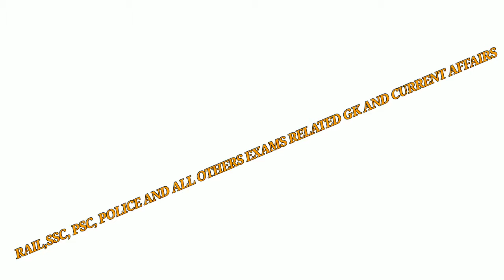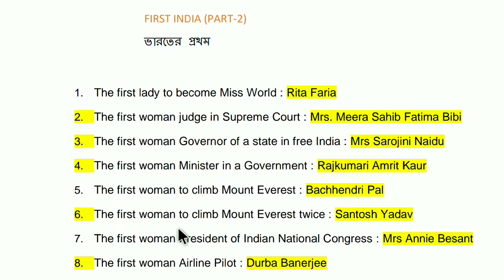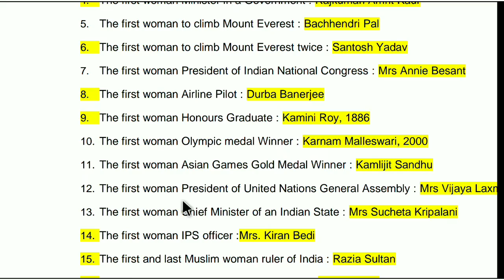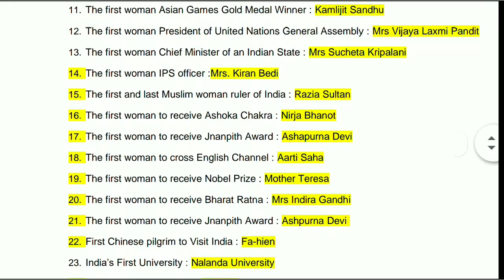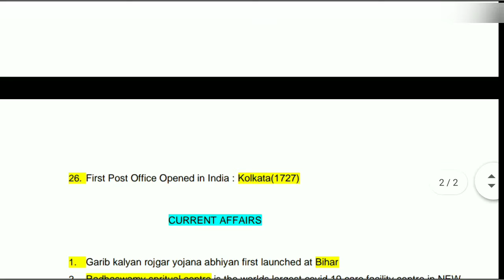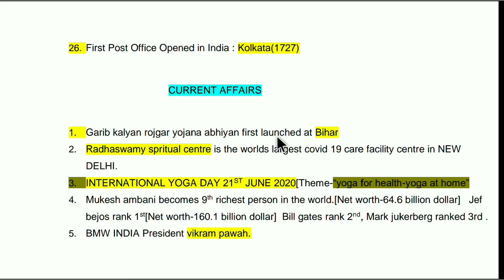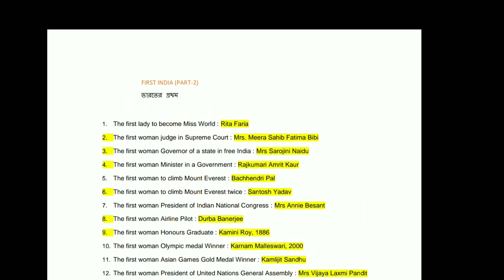First in india(part-2) and Current affairs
এই ভিডিও তে ভারতের প্রথম দ্বিতীয় ভাগ আলোচনা হয়েছে নীচে তার pdf দেওয়া থাকলো.

First india part -1 youtube link

first in india pdf link

others related queries:-
1.First Indian woman,

2.First in India UPSC,

3.Recent First in India,

4.First in world,

5.List of first woman in all fields in India,

6.First in India female quiz,

7.First in India in Hindi,

8.Who is called the first person of India,

9.Current Affairs 2020

10.General knowledge 2020

11.Current Affairs Questions and answers PDF

12.Top 10 Current Affairs

13.GK questions

14..Current Affairs 2019 in English

15.GK Today Current Affairs - PDF

16.General Knowledge Questions and answers for competitive exams